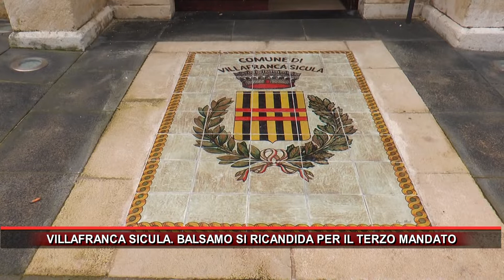VILLAFRANCA SICULA BALSAMO SI RICANDIDA PER IL TERZO MANDATO